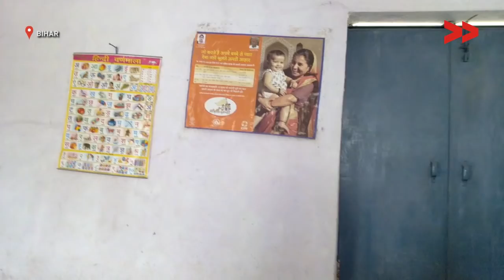Anganwadi centre serves raw and stale eggs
Community Correspondent Mamta Devi reports from  Kaimur, Bihar for Video Volunteers.